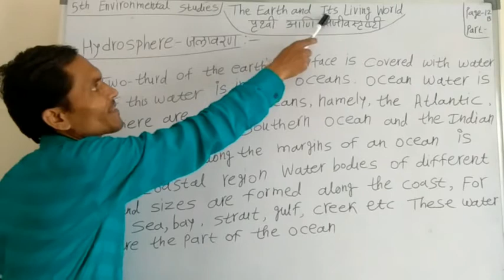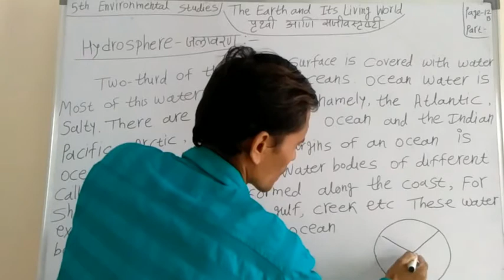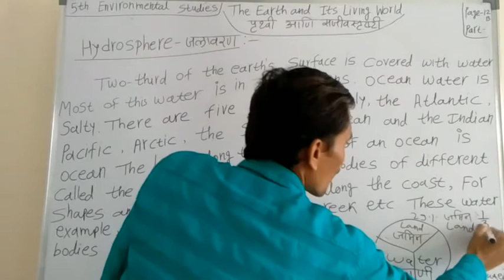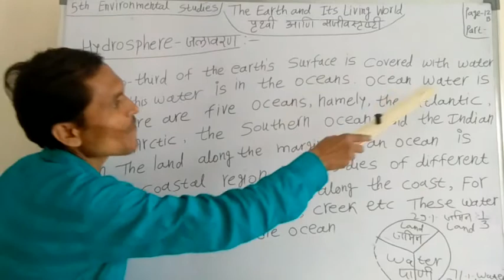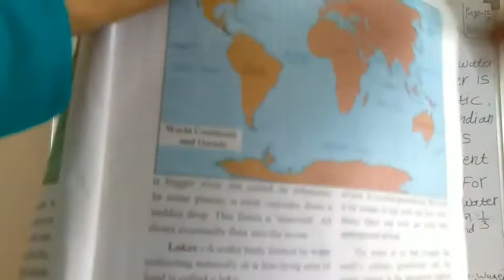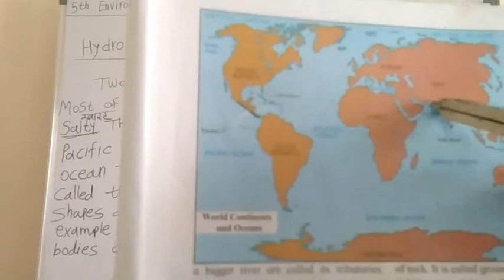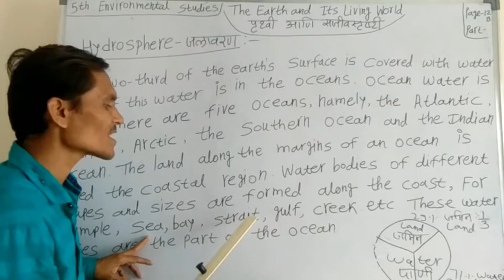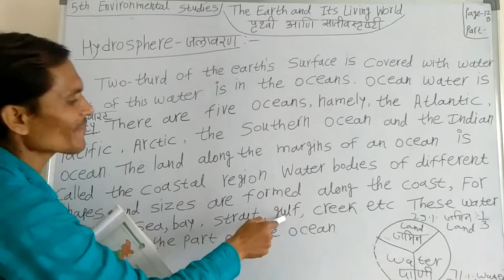5th Environmental studies Chapter 3 Part-3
Hydrospher